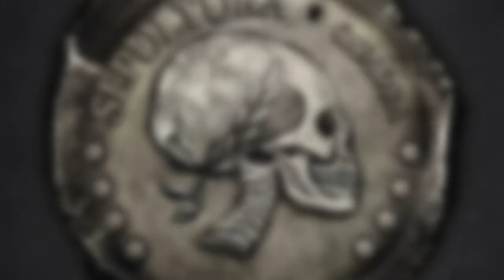Meine Lieblingsalben 2020 | Top 20 Metal & Rock Alben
Heute zeig ich euch meine Top 20 Rock - und Metalalben 2020. Was waren eure Favoriten des Jahres?